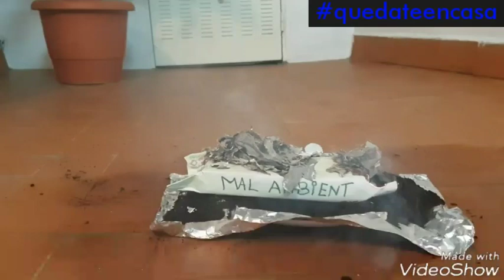Crema mis fallas 2020🔥🔥😭